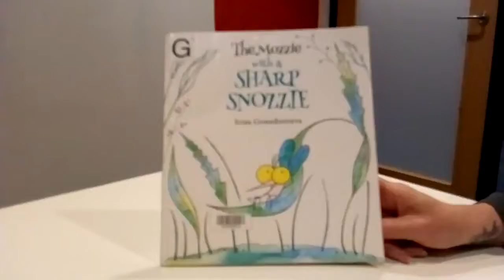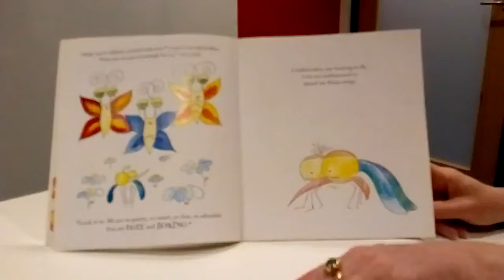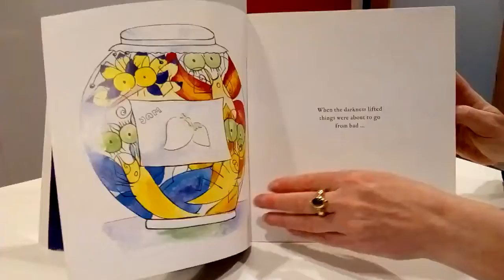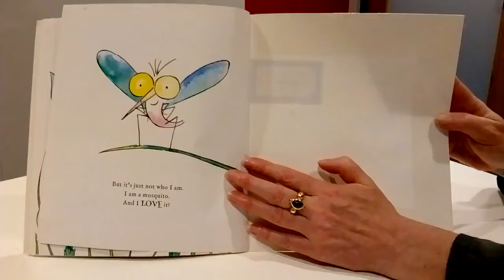Online Storytime @ Devonport Library with Angela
'The Mozzie with a Sharp Snozzie'

Author: Irina Goundortseva
Illustrator: Irina Goundortseva
Published by Big Sky Publishing

An online story time reading with the permission of Irina Goundortseva